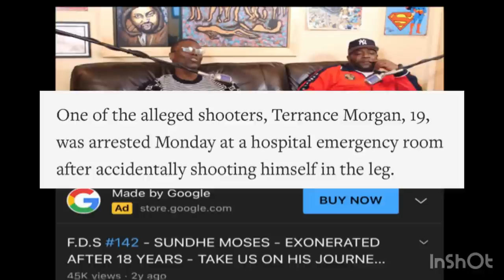The Life Story Of KILLER BEN & THE NOTORIOUS B.I.G. Possible Involvement With His Dea+h